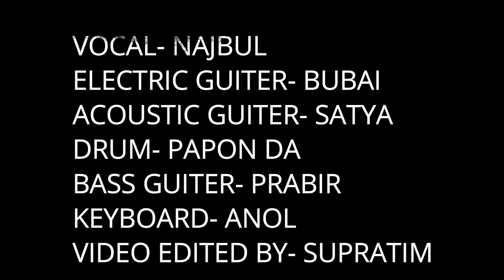VANGACHORA- The CGEC Band || Live Performance || Cooch Behar Govt. Engg College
VANGACHORA- The CGEC Band || Live Performance || Cooch Behar Govt. Engg College||sei tumi

A Rock performance with good audience at Cgec. We love all of you! there were a great day.

Vocal- Najbul
Electric Guiter- Satya
Acoustic Guiter- Bubai
Keyboard- Anol Da
Drum- Papon Da
Base Guiter- Prabir
Videography- Jalshaghar Studio, Cooch Behar
Video Editor- Supratim

Special Thanks To- ESPERANZA Committee, Cooch Behar Government Engineering College